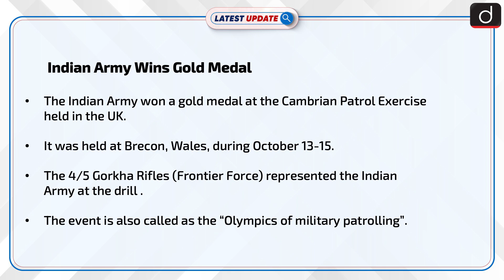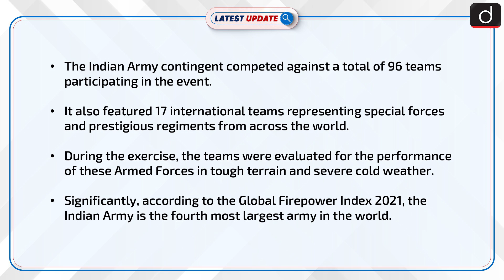Indian Army Wins Gold Medal At Cambrian Patrol Exercise In UK : Latest update | Drishti IAS English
Recently, The Indian Army won a gold medal at the Cambrian Patrol Exercise held in the UK while competing against 96 teams representing special forces and regiments from around the world.The 4/5 Gorkha Rifles (Frontier Force) represented the Indian Army at the drill held at Brecon, Wales, during October 13-15.The event is considered the ultimate test of human endurance and team spirit and is considered the “Olympics of military patrolling”

Dear Viewers,